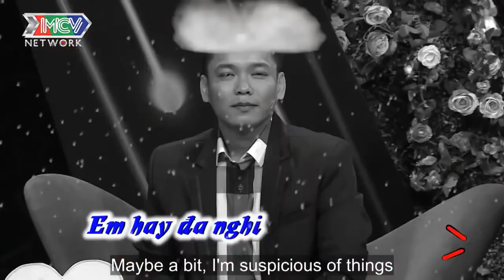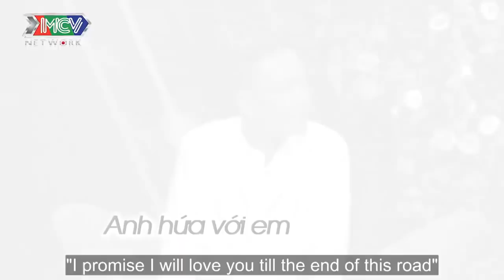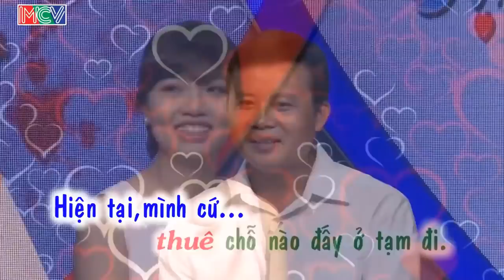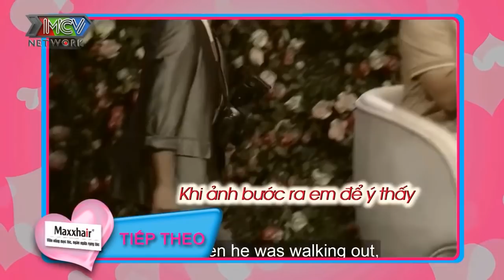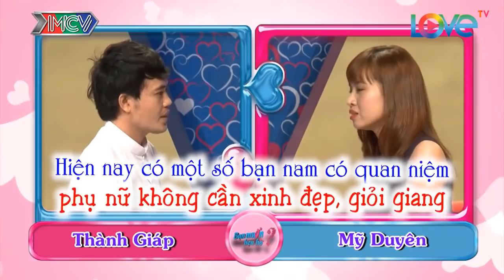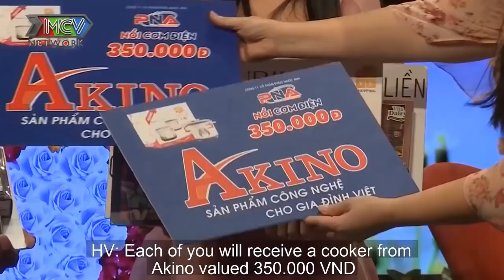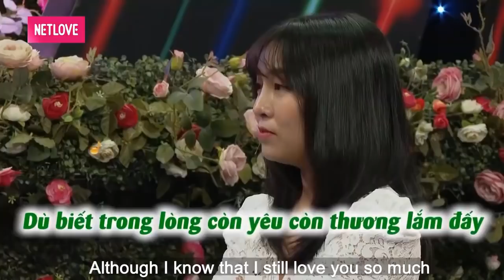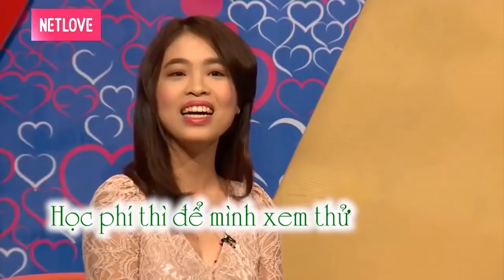Ông Chủ Hiệu Cầm Đồ Chơi Lớn Giả Nghèo Mặc Áo Rách Nách Đi Hẹn Hò Thử Lòng Cô Gái Và Cái Kết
Ông Chủ Hiệu Cầm Đồ Chơi Lớn Giả Nghèo Mặc Áo Rách Nách Đi Hẹn Hò Thử Lòng Cô Gái Và Cái Kết | 69 CÁCH YÊU
69 Cách Yêu là trang cập nhật những chương trình hẹn hò, ghép đôi, mai mối hot nhất hiện nay BẠN MUỐN HẸN HÒ, HẸN ĂN TRƯA, VỢ CHỒNG SON, YÊU LÀ CƯỚI, MAI MỐI CÙNG NGƯỜI LẠ